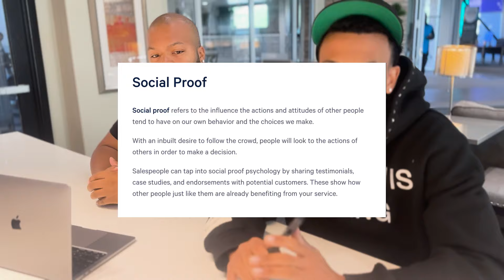PART 2 How To Market Your Brand CORRECTLY in 2025 W/Marketing Expert (FaceBook Ads)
To see if you qualify to be a member of the SS Inner Circle Mentorship DM me "SS" on my Instagram: / and I'll talk to YOU DIRECTLY to see if you're a good fit.